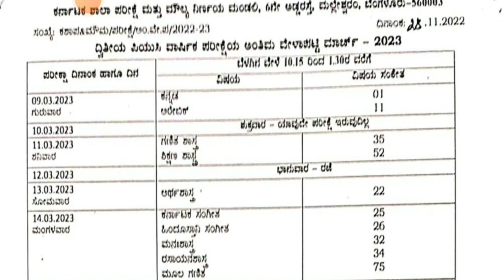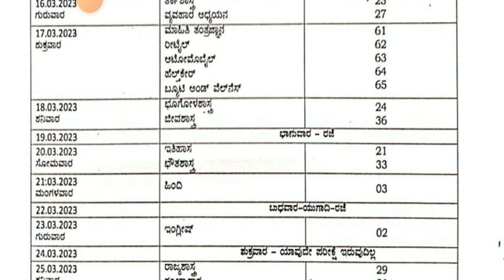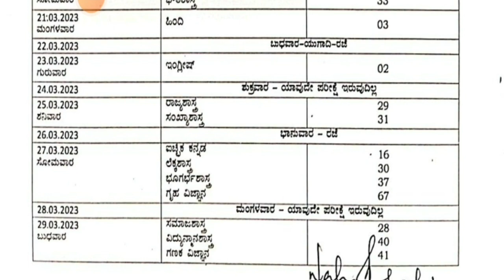PUC EXAM 2023 KARNATAKA|LATEST UPDATE|students solution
Upi id:hatersvtu@ybl

2nd puc annual exam time table 2023 karnataka,
2nd puc exam fees last date 2023 karnataka,
karnataka 2nd puc exam 2023,
karnataka puc board exam 2023,
karnataka pg 2023 exam date,
karnataka 2nd puc 2023 exam date,
sslc exam 2023 karnataka,
hstr recruitment 2022 karnataka,
first puc exam 2022 karnataka,
2023 karnataka,
1st puc exam 2022 karnataka